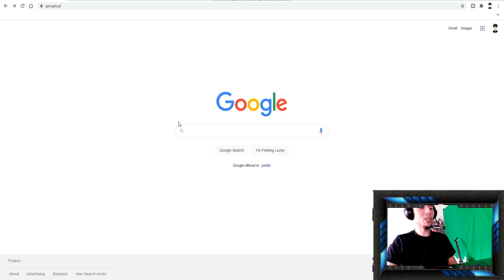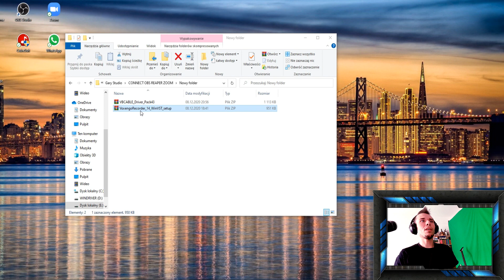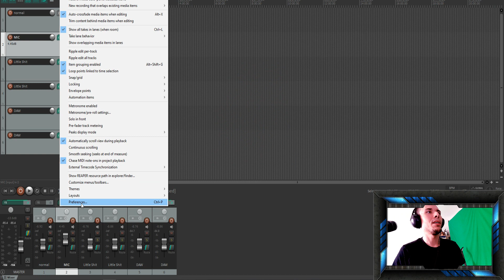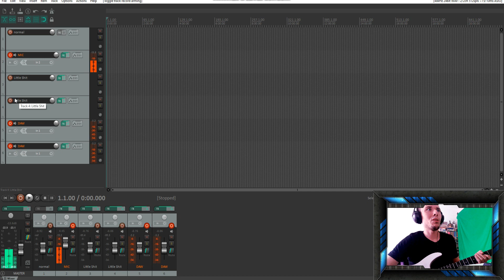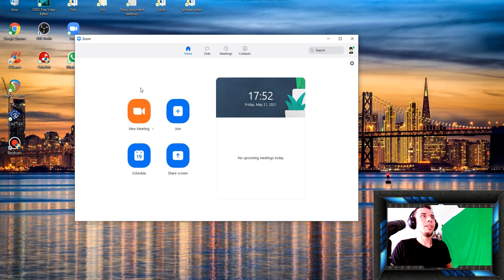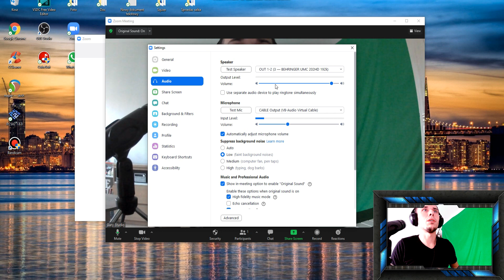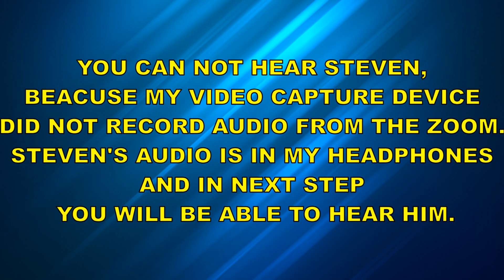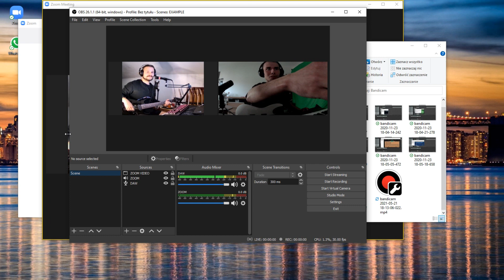Multi Stream - How To Connect Reaper Media with OBS and ZOOM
In this video I will show you how to connect your audio from your DAW into Zoom and OBS to make multi stream on Youtube, Twitch etc.
Streaming tutorial for guitarist. How to connect Reaper Media with ZOOM and OBS.

This video is so long, so here are chapters:
0:00 Intro Stream Idea
0:45 Equipment
1:21 Reaper Media Plugins
2:41 PC Sound Settings
3:05 Reaper Media Settings
4:37 OBS Settings
5:39 ZOOM Settings
6:25 ZOOM to OBS
7:21 SUBCRIBE
7:34 ZOOM Test Call
8:56 Test STREAM
9:50 Outro

Check necessarily another guitar videos and follow my progress.

..the end..